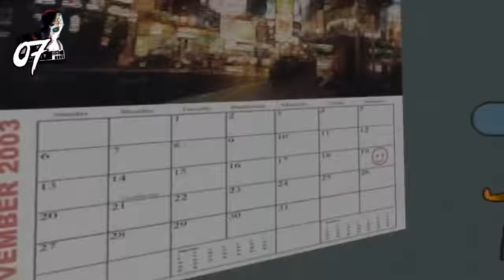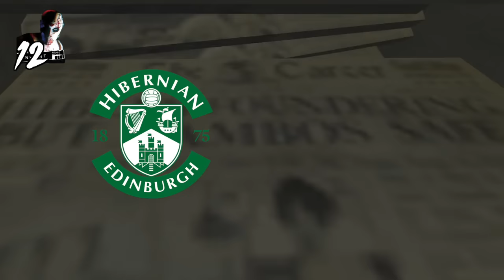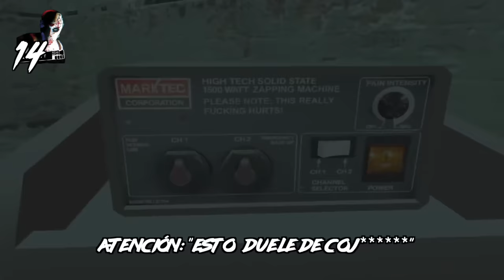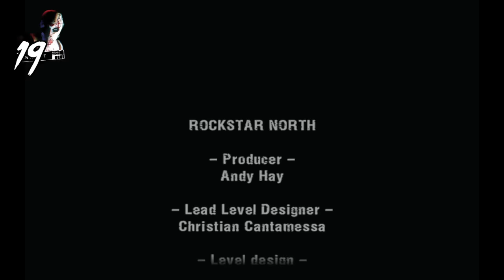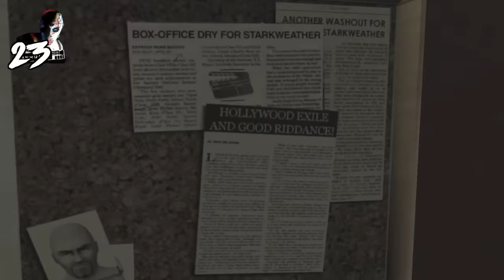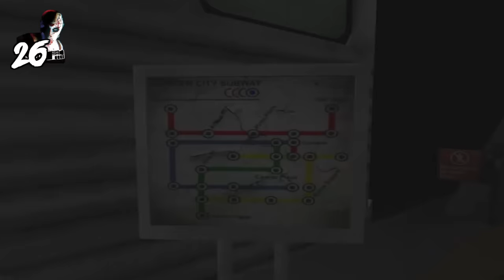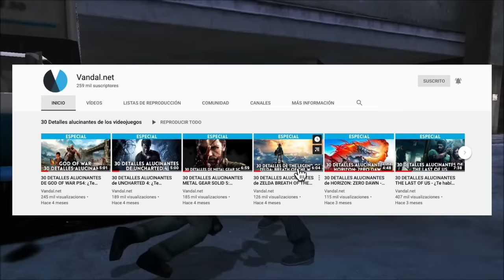30 DETALLES ALUCINANTES DE MANHUNT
Estos son 30 detalles alucinantes de Manhunt, el juego de Rockstar Games que generó una gigantesca polémica en su momento por su nivel de violencia. Estos son los detalles, secretos y easter eggs de este juego protagonizado por James Earl Cash.